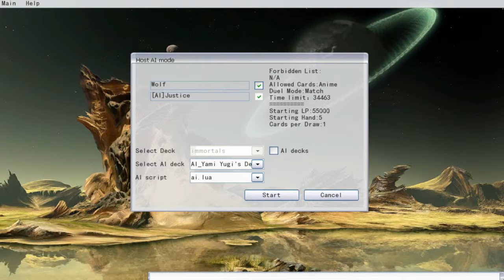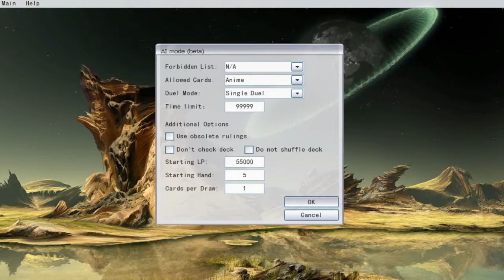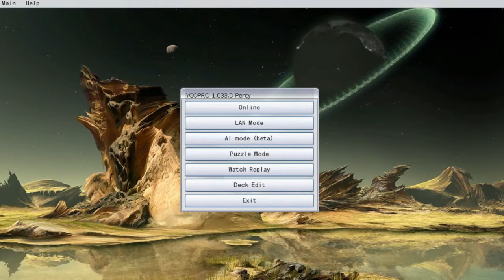I´m the New KING of Games - YuGiOh! Yugi vs Gods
Hi guys today i bring you guys my favorite game of all time.

Great thanks to FlyingTunes for the song "Quasar Music - Madness"